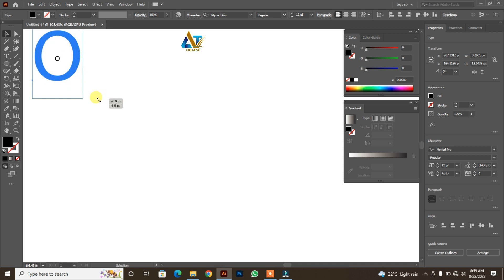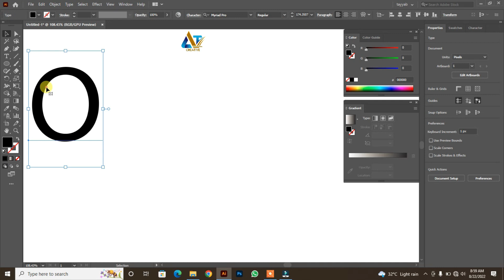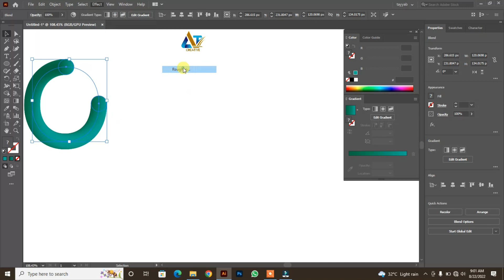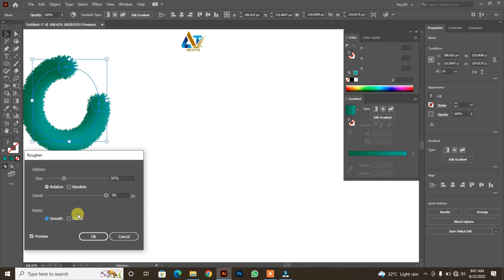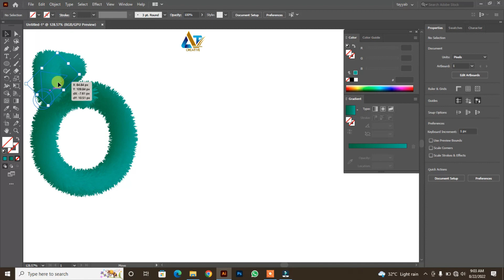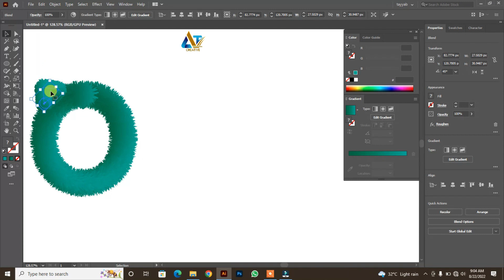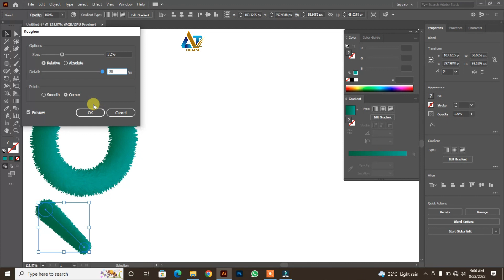How To Design | A Realistic Fur | In Adobe Illustrator | AT Graphics.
Hey Guy's
In this video I am going to show you How to design a Realistic Fur using some blend tool , effects tool and gradient tool in adobe illustrator,